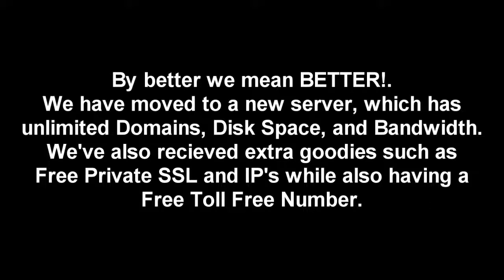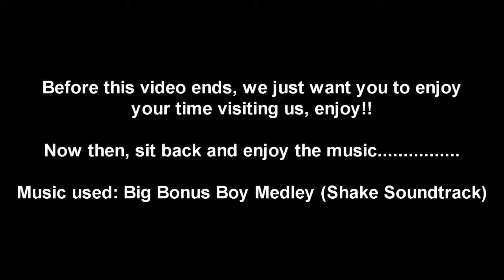TheOSTLobby is back up and running!!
We've re-opened! Video pretty much sums up the description of this video!!